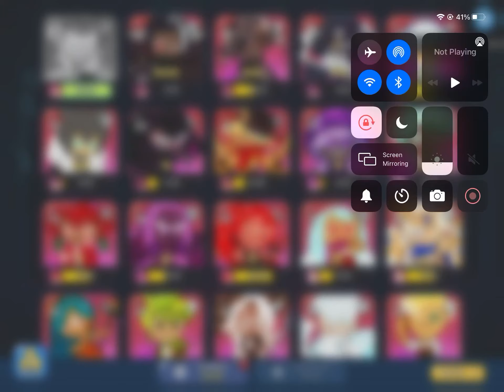Unlocking Almond cookie! Cookie Run Kingdom